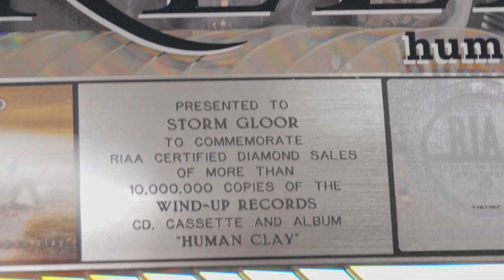I Teach Online: Storm Gloor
In this video series, CU Denver showcases some of their professors who teach online, and examines what makes them so unique and interesting.

In this episode, Professor Storm Gloor  (College of Arts and Media) discusses his background and what motivates him (it's the same thing) and his expertise and prestige in the music industry.

Video provided by the University of Colorado Denver | Anschutz Medical Campus